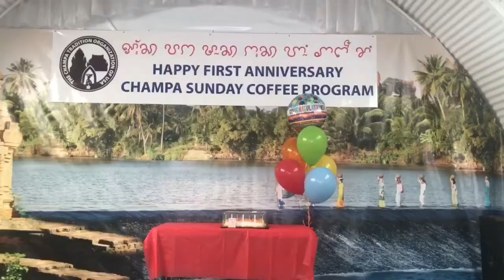KỶ NIỆM BHUM SANG CHĂM CÀ PHÊ MỘT TUỔI